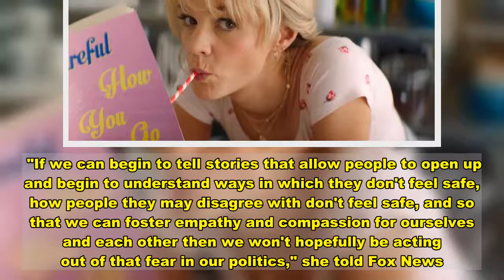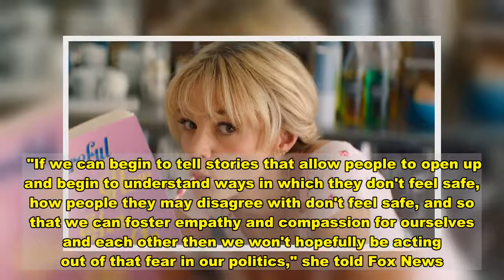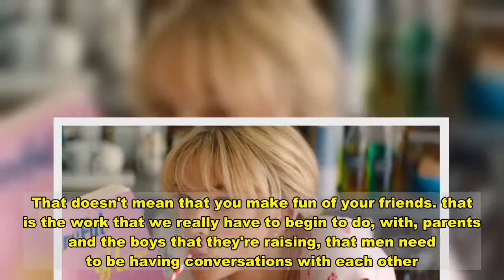'Promising Young Woman' star Carey Mulligan says new film ‘examines’ how society addresses sexual as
Mulligan told Fox News while promoting the film that it addresses larger societal problems like holding men accountable for sexual assault and the toxic culture in which women are raised.  "What have we grown up with, what's become normal for us, you know, 'What part we will play in it?' And it's really examining that," she said.   "[The film] does make you examine your own behavior," she added.  Writer-director Emerald Fennell said it was challenging to balance a revenge thriller with some comedic moments and a pop music soundtrack.  "You don't necessarily expect a movie with Britney Spears in its soundtrack and a kind of multicolored hue to kick you in the crotch," she told Fox News.  Fennell said she hopes the movie inspires conversations about consent.  "This is a conversation that I think everyone should be kind of having," she reasoned. "We're talking about stuff that has been completely normalized for years and years."  One of the film's other stars, Laverne Cox, described what the movie's themes meant to her.  "[We live in] a system that sort of excuses this kind of behavior and the way to make systemic change is each and every one of us as individuals, we have conversations with ourselves and then expand this conversation to the people in our lives," she reasoned.  Cox, a transgender activist and advocate, aims to take on roles that are both mindful and entertaining in her career. "If we can begin to tell stories that allow people to open up and begin to understand ways in which they don't feel safe, how people they may disagree with don't feel safe, and so that we can foster empathy and compassion for ourselves and each other then we won't hopefully be acting out of that fear in our politics," she told Fox News.  Cox added how informed conversations are able to start the work that needs to be done.  "We need to begin to create a culture where it is OK for straight men to find trans women attractive. I'm not saying they need to date us," she said. "I'm not saying they need to you know, act on that attraction... And that doesn't mean they need to be attacked. It doesn't mean they need to be harassed. That doesn't mean that you make fun of your friends. that is the work that we really have to begin to do, with, parents and the boys that they're raising, that men need to be having conversations with each other." "Promising Young Woman" is available on-demand Friday, January 15th.  Fox News' Ashley Dvorkin contributed to this report.